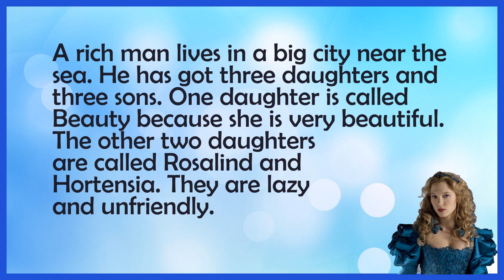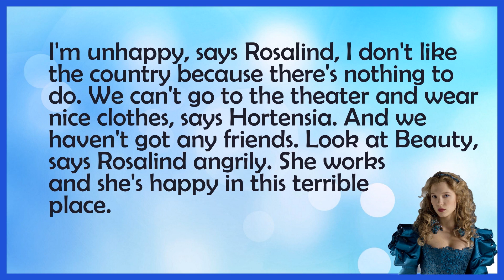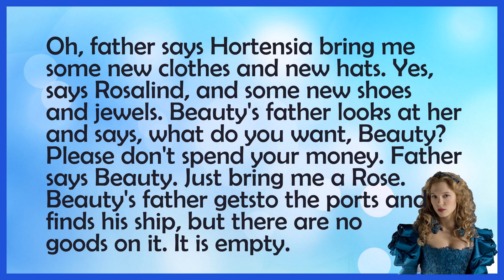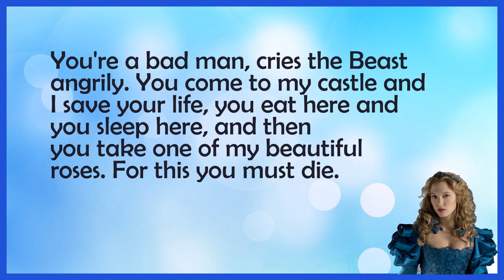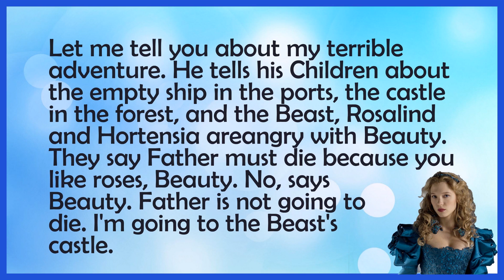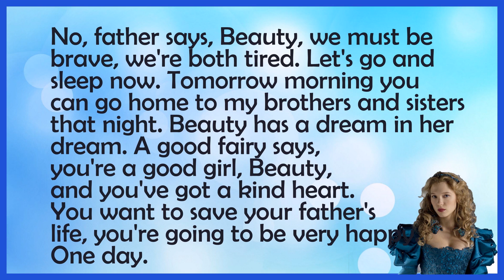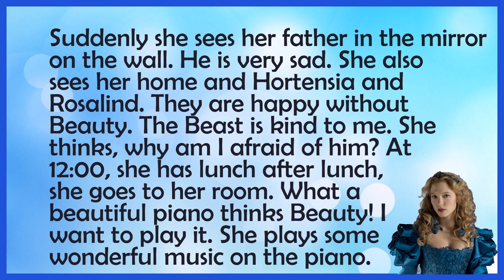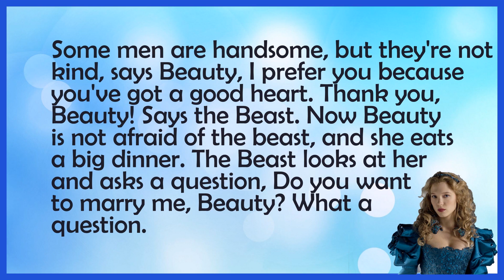LEARNING ENGLISH THROUGH STORY- Level 1- Beauty and the Beast - Sky Learning English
Learn English through story with subtitles with many levels